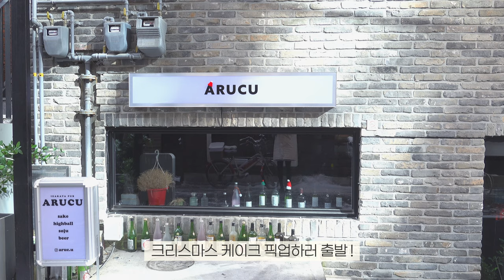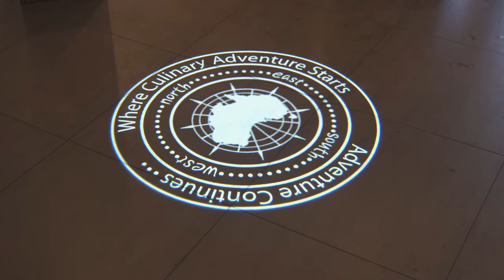ENG|바다 식재료로 화이트 크리스마스 즐기고 건강한 다이어트 요리 만들어 먹은 일상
화이트 크리스마스로 즐거운 연말이었어요☃️
건강한 바다 식재료로 다이어트 요리도 만들고, 크리스마스에 어울리는 레시피도 만들어 먹었어요🎄

일교차 큰 날씨, 감기 조심하세요😷

▷ Time stamps
00:00 시작
00:40 분홍차
02:02 석류 까는 법
02:59 잠실 크리스마스 마켓
04:48 크리스마스 리스 레시피
05:23 연어 브루스케타 레시피
08:14 해초비빔밥 레시피, 방울토마토 모시조개탕 레시피
11:55 미엘릿 크리스마스 케이크
13:03 아웃백

▷ Healthy Ingredient Recipes
해초비빔밥 - 모둠해초, 양파, 고추장, 꿀, 참기름
방울토마토 모시조개탕 - 모시조개, 컬러 방울토마토, 청양고추, 마늘, 대파, 다시마

▷ Items
식재료 - 오아시스마켓, 롯데마트
그릇 - make.a.pottery
유리볼 - 히츠키코보
나무 수저 - 히츠키코보
패딩 - 네파 아르떼
니트 - 퍼빗
니트 원피스 - 히니크
구두 - 마크모크